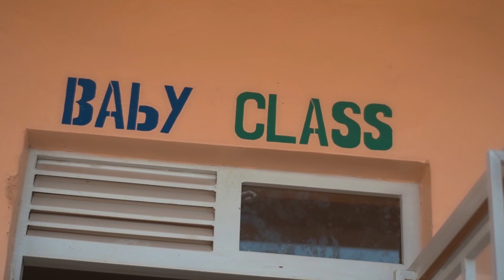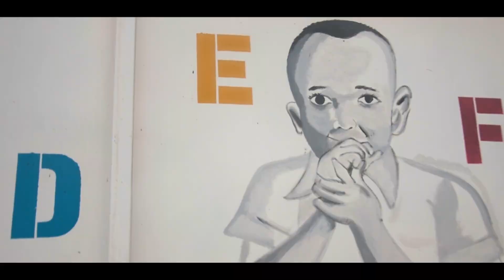SCIENCE PRACTICE: DILUTION AND CONCETRATION || SET || HAPPY KIDS SCHOOL